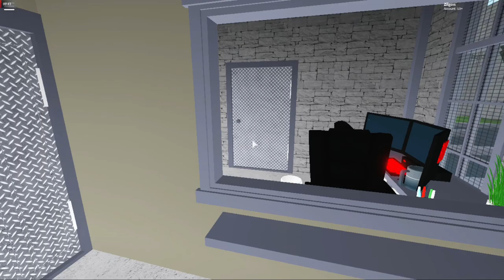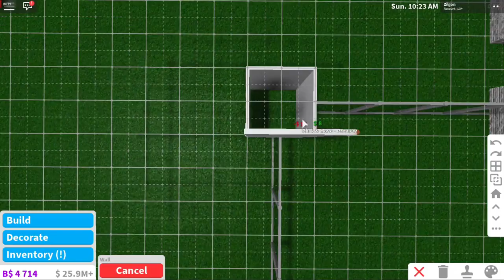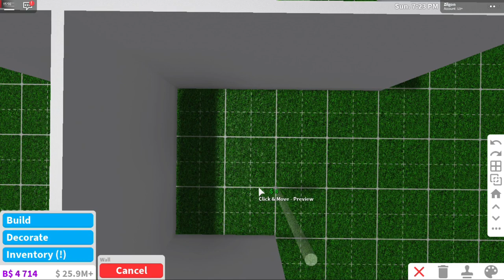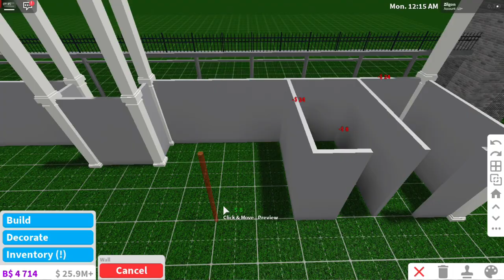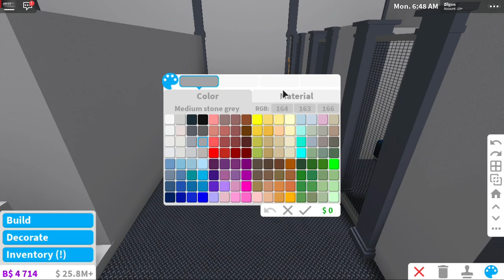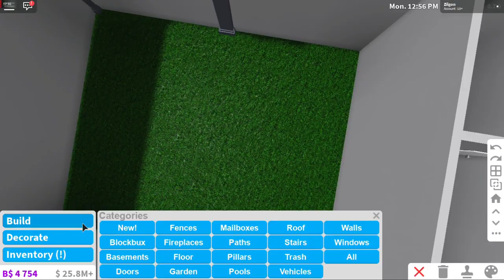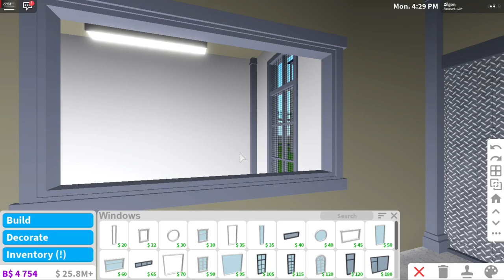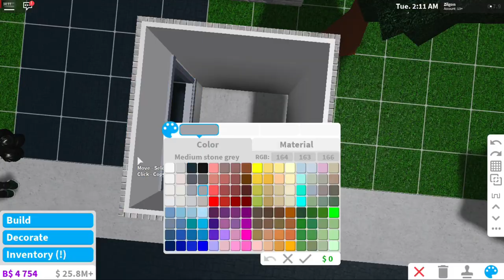I Built A PRISON On BLOXBURG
Q & A

A: I am very busy with planning videos, recording/editing, so I do not have time to build something for you, sorry!

A: I am very busy but I do talk to my fans on my discord server at times! Here's the link to join

A: I host meet and greets sometimes in my meet and greet made by AlternativeReality, I will host a meet and greets randomly so look out!